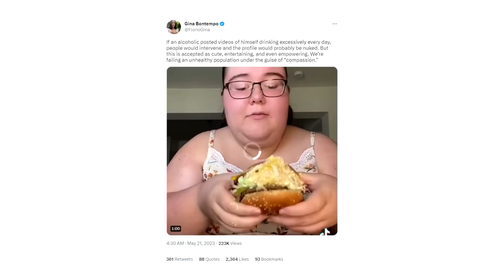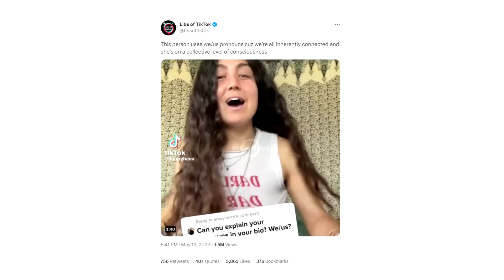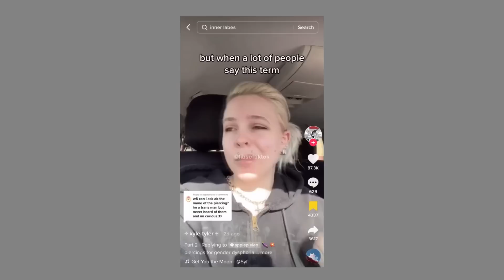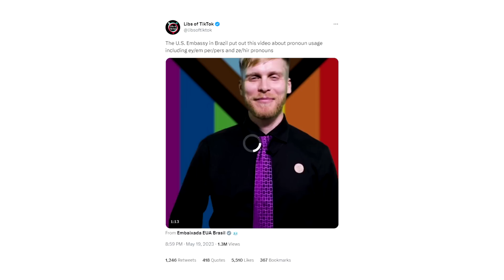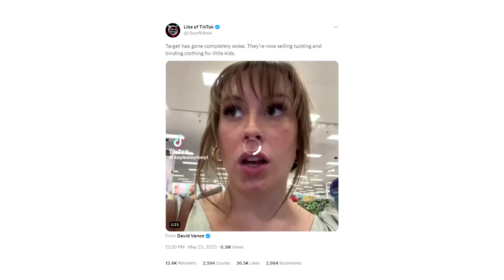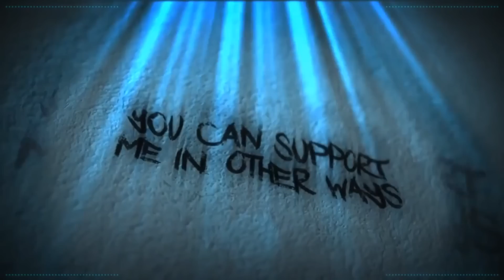DOWN THE RABBIT HOLE WE GO!!!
Some rabbit holes need to be bu

Credits

Thumbnail Templates Drawn By:
Nesli

Russ Mullins

Alexz801
Amy McKinley
Angel
Banished Rural
Karen Fernandez
Mess The Moose
Monster Dumpling
Nathan
Poppy B
Puk Blundell
SabiousAudios

Cecil Castillo
Jordan Falco
Laura Renwick
Scarlett Rot
Valarie Abbott

AnneOfArk
AnneOfArk
BadOPCode
Battle_Little
Blast Action
Damon Brett
Dolat
Ellishka Wall
Jennifer Agravat
Jo Shade
Kestrel Bailey-Weston
Lily_Undercoverintrovert
Liz Matthews
Michael Pettersson
Okienative
Paul Garra
PiratesLoveRum
Prospero 058
Remington Dixon
Sally Cat
Shiori Hatagawa
TrupsLP